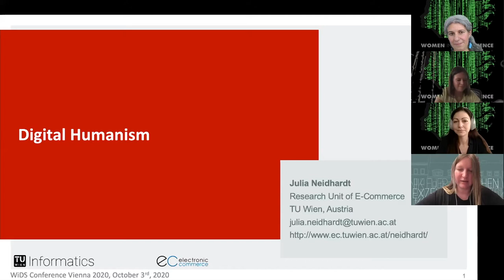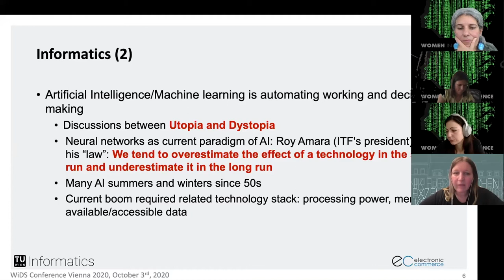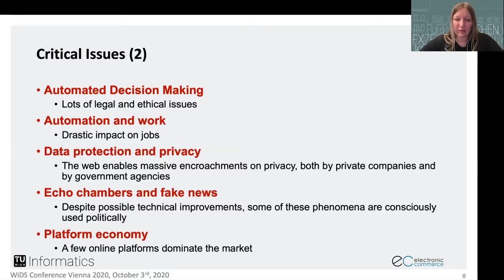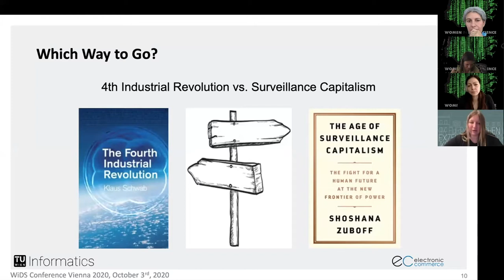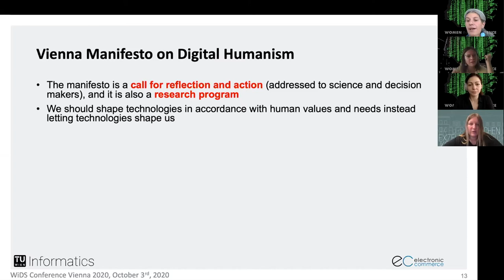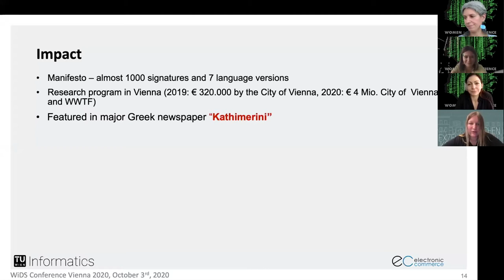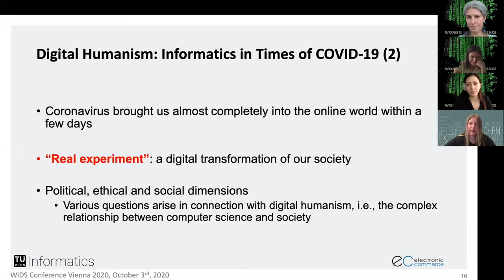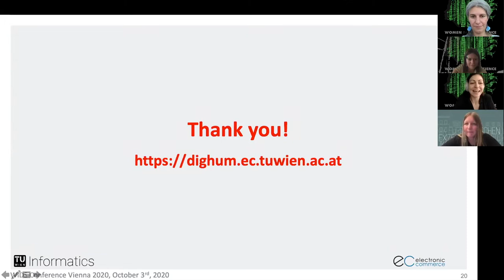WiDS Vienna2020 Talk1: Digital Humanism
Julia Neidhardt, Postdoctoral Researcher at the Vienna University of Technology, discusses opportunities and challenges posed by massive digitalization, and calls for a digital humanism that describes, analyzes and above all influences the complex interplay between technology and humanity for a better society.